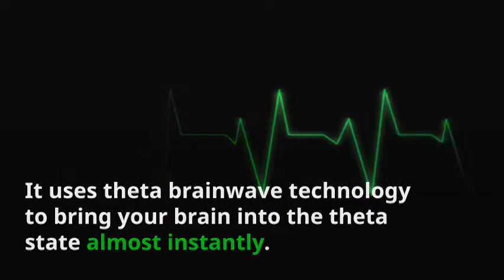15-Minute Manifestation Review-Try It Out!!!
15-Minute Manifestation Review-Try It Out!!!